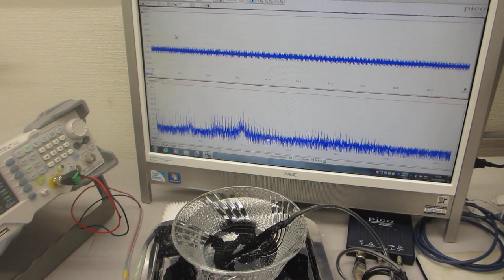超音波プローブによるスイープ発振制御実験（オリジナル超音波システムの開発技術）